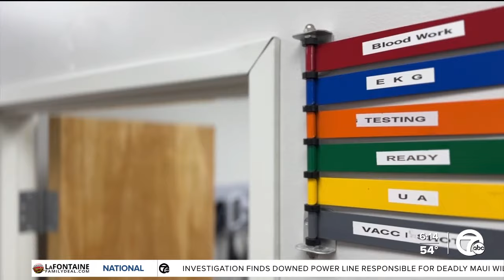Meet the nurse practitioner who opened her own clinic to help Southwest Detroit residentsio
Southwest Detroit residents face big challenges every day. Some are environmental, with lower air quality than the national average and a greater risk of suffering from respiratory illness.   Other challenges are financial. 36% of residents live below the poverty line.   All of the issues are reflected in health data. Life expectancy in Southwest Detroit is almost three years below the statewide average. But, a nurse practitioner born in Costa Rica is fighting to transform healthcare for the community one patient at a time.